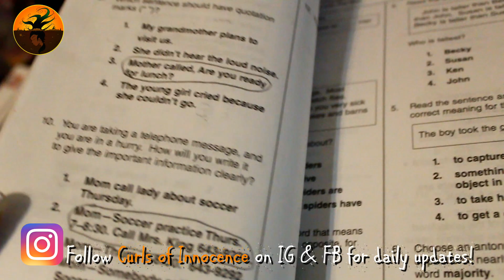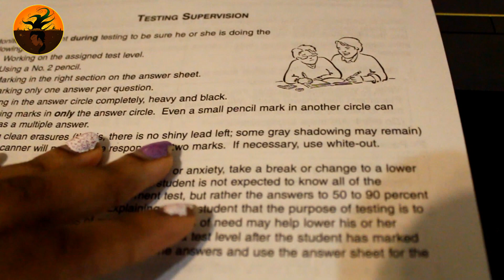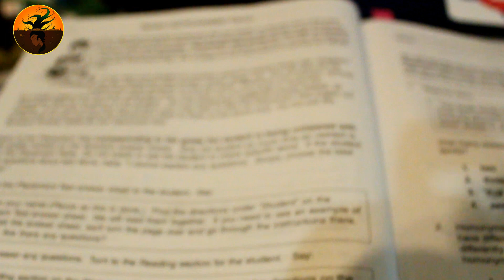╰☆╮HOMESCHOOLING In GA? How Simple Is It? Testing Info | Uncaged Learning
💓 Hey, curly mamas! OPEN ME! 💓

Hey guys! A lot of you have requested this video about where I live and the homeschool laws, so here it is finally! I also mentioned some info about Syriah's first state test program.

Want a FREE Influenster Vox Box? Sing up here! Totally free, no hidden gimmicks.

Tags: "natural hair" "curly hair" "natural curly hair" "kinky hair" "coily hair" kids natural hair "curls of innocence" "vlogs" "Naturalista" "Health" "homeschooling" "education"